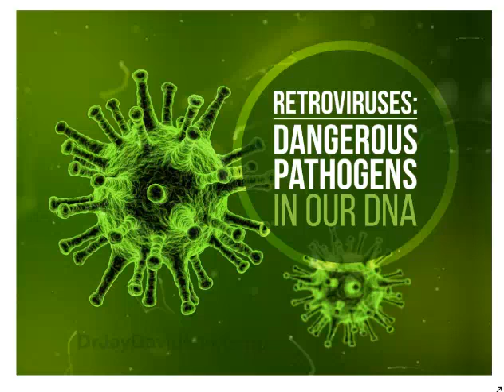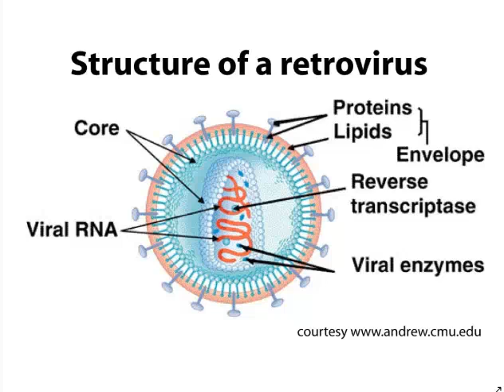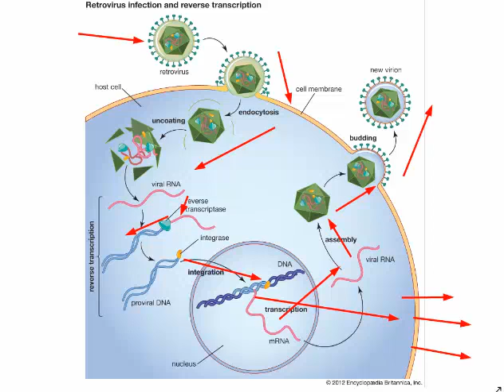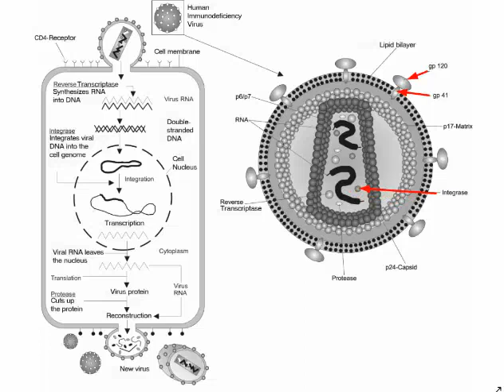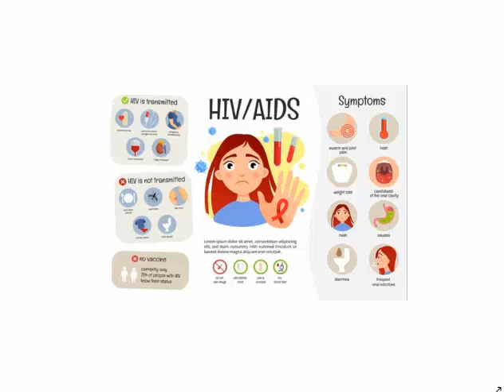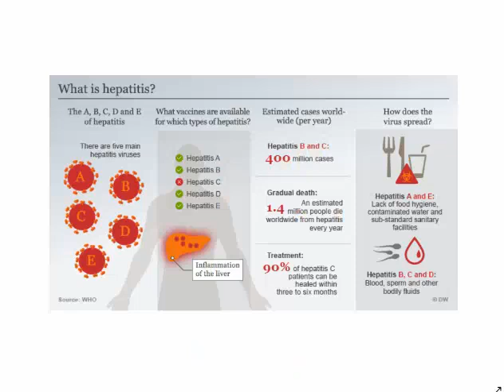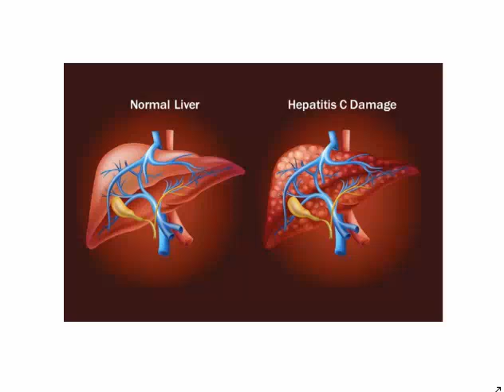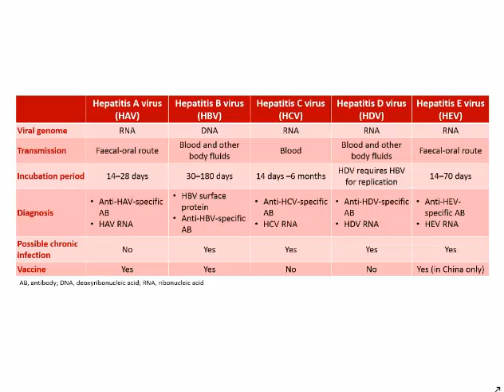Retroviruses | HIV-AIDS | Hepatitis | Variety of Life |Biology-XI